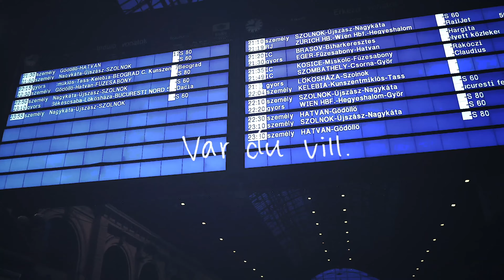Återtåget 2021 | Europarunt.se